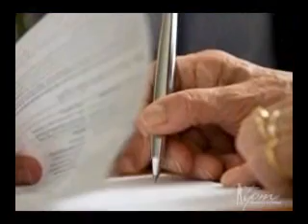Programa TPM - 19/05/2009 - Parte 1